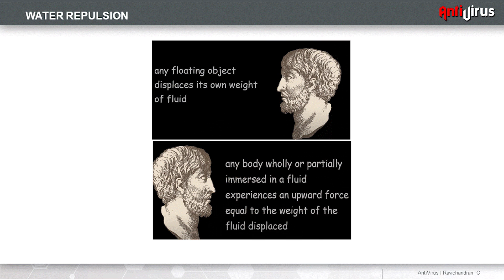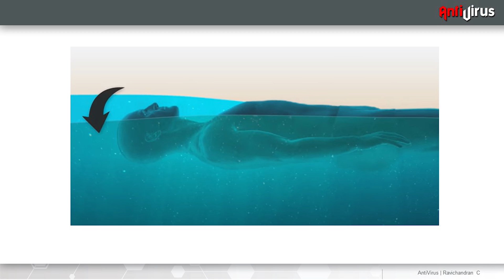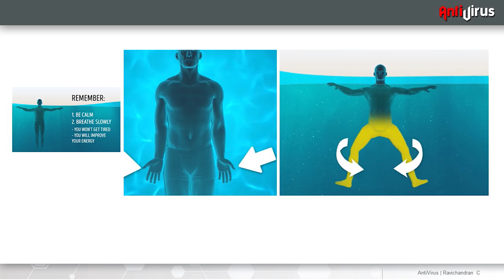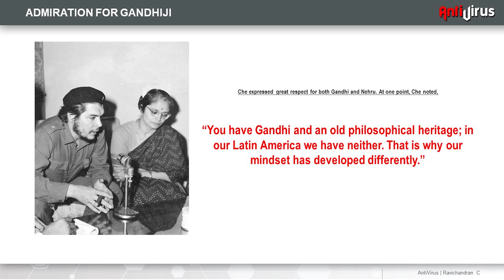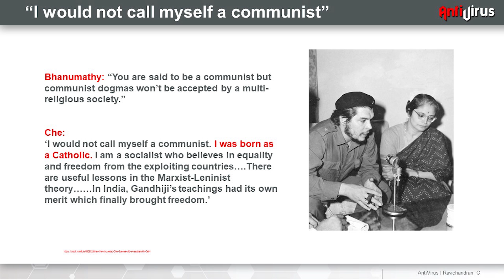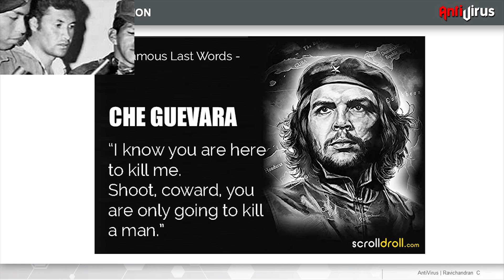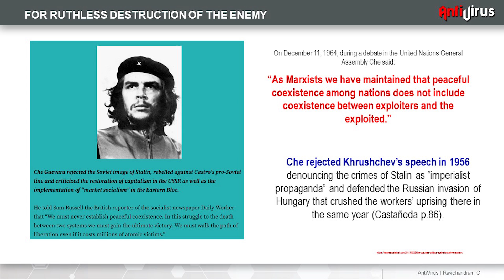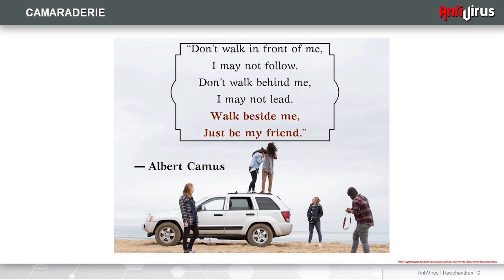Returns#36: ചെ ബിംബം- രവിചന്ദ്രന്‍ സി I The Che Icon- Ravichandran C